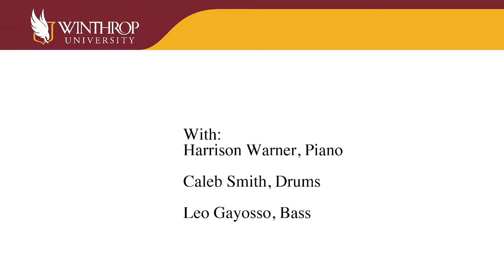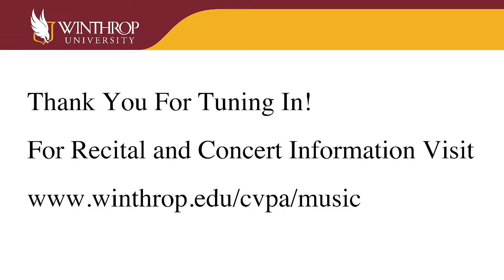Gabriel Crane - Trombone